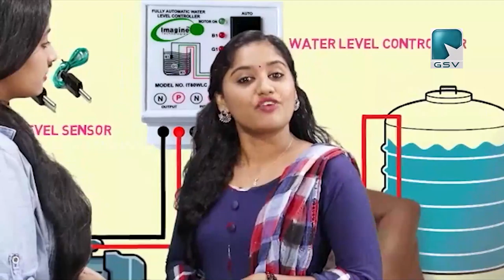എൽ ഡി എഫ് വടകര മണ്ഡലം കമ്മിറ്റി സംഘടിപ്പിച്ച വികസന ജാഥ സമാപിച്ചു